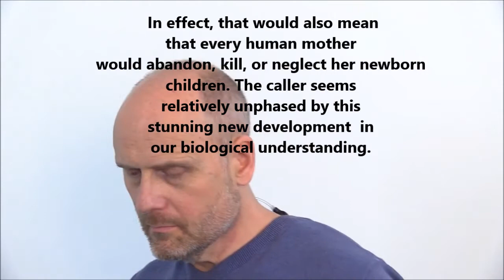Molyneux's Truth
A brief analysis.